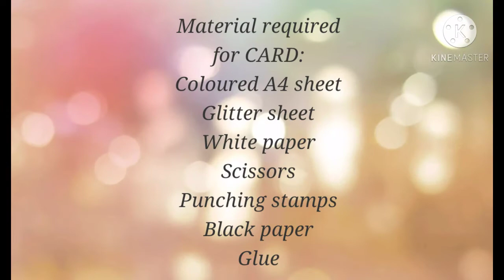Tutorial of Handmade Birthday card |Bhawna Sharma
Hi everyone,

Also follow on facebook: AuraM art and creations